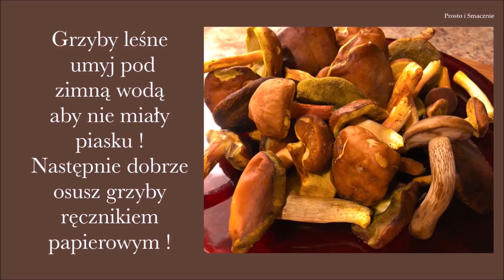Kostki grzybowe i moje piękne laczki 😂 | ProstoiSmacznie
Dziś pokażę Wam jak można zrobić szybko kostki grzybowe - które możecie użyć do wielu dań. Życzę miłego oglądania.